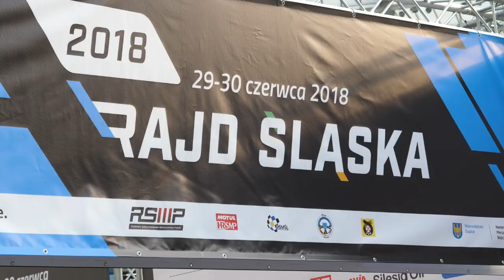Rajd Śląska 2018 | Molicki / Molicki | LADA 2107 | MotoRecords.pl